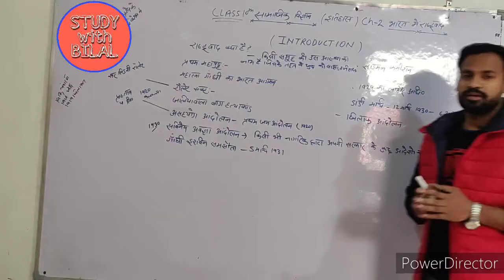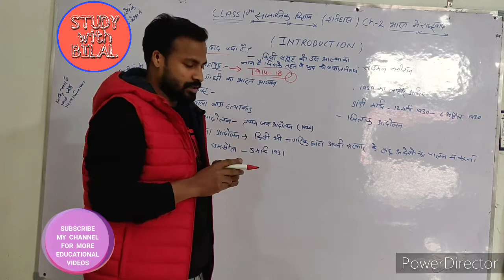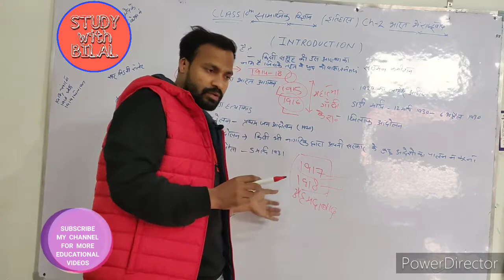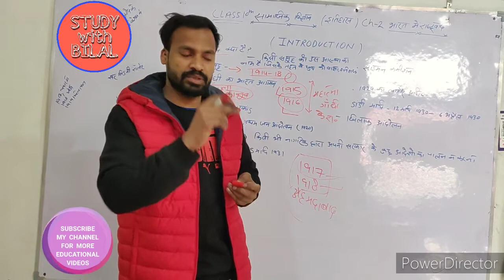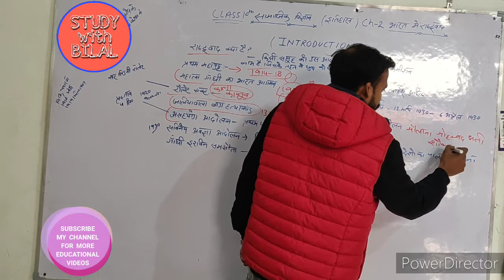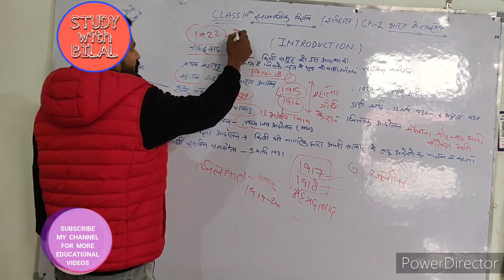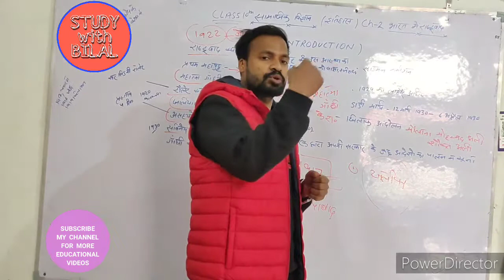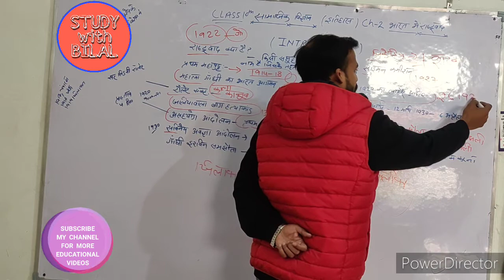CLASS 10th HISTORY Ch-2 || भारत में राष्ट्रवाद || सोशल साइंस ||INTRODUCTION || संपूर्ण अध्ययन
इस वीडियो में हम समझेंगे भारत के राष्ट्रवाद के बारे में।
 भारत में राष्ट्रवाद का उदय।
 प्रथम विश्व युद्ध।
 सविनय अवज्ञा आंदोलन।
 असहयोग आंदोलन।
महात्मा गांधी का भारत आगमन।
महात्मा गांधी द्वारा चलाए के प्रथम तीन  आंदोलन।
 रौलट एक्ट।
 जलियांवाला बाग हत्याकांड।
 दांडी यात्रा।
 साइमन कमीशन।
1929 का लाहौर का  कांग्रेस अधिवेशन।
 पिकेटिंग क्या है।
 चोरा चोरी कांड।
 खिलाफत आंदोलन। आदि के बारे में।

 आपका एक लाइक हमें प्रोत्साहन देता है।
आपके लिए और मेहनत करने के लिए ।